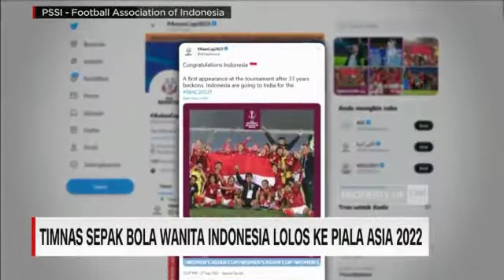Tugas Membacakan Berita, Kelas VIII (SMPN 1 Tigaraksa Kabupaten Tangerang Banten)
Belajar Jarak Jauh di musim pandemi covid, mengharuskan siswa kreatif dalam tugas. Membacakan berita, keterampilan berbicara yang sangat manfaat di kehidupan sehari -hari. Melatih mental dan keberanian ,membentuk karakter tanggung jawab tugas, keberanian berhadapan dengan orang, hal yang penting.

Sukses,siswa semangat selalu.